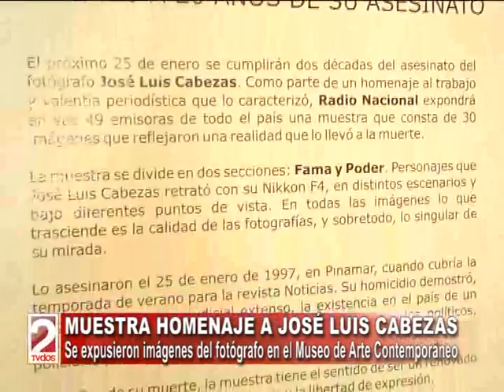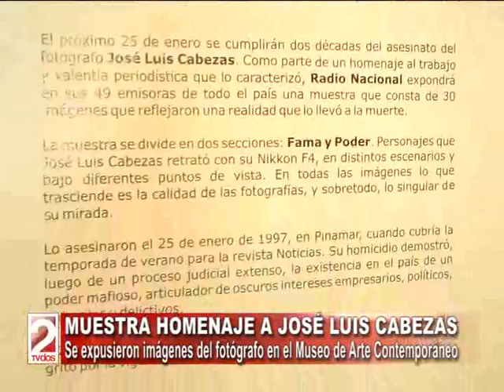MUESTRA HOMENAJE A JOSÉ LUIS CABEZAS